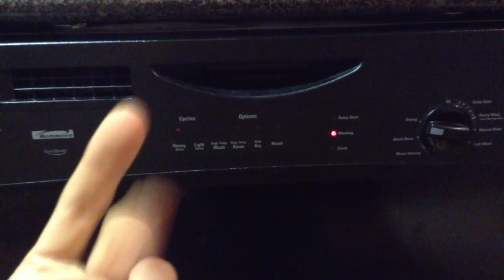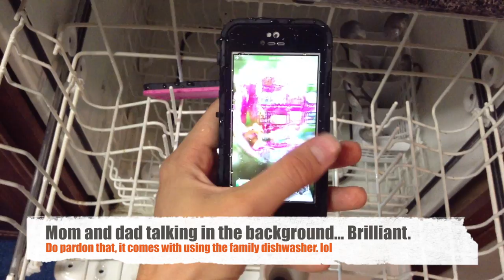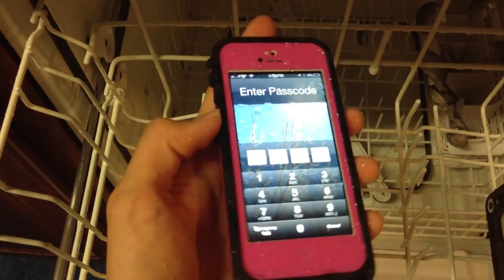iPhone 5 in dishwasher...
Yep, back for more... this time, it's two iPhones and a GoPro. Thanks!